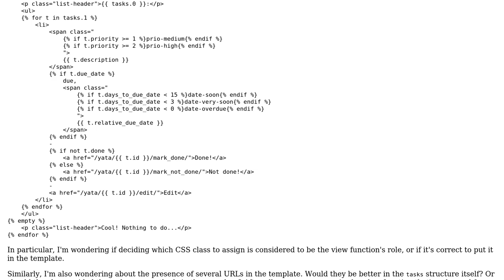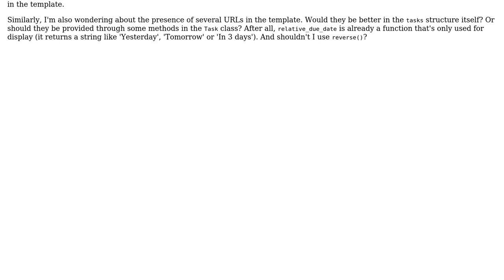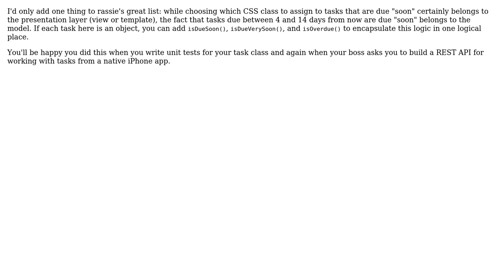Todo app for displaying a list of tasks (3 Solutions!!)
Todo app for displaying a list of tasks

With thanks & praise to God, and with thanks to the many people who have made this project possible! | Content (except music & images) licensed under CC BY-SA | Music | Images & others | With thanks to user Xavier Nodet user Peilonrayz user Nikolai Prokoschenko user KB1PKL user David Harkness and the Stack Exchange Network Trademarks are property of their respective owners. You are responsible for your own actions.